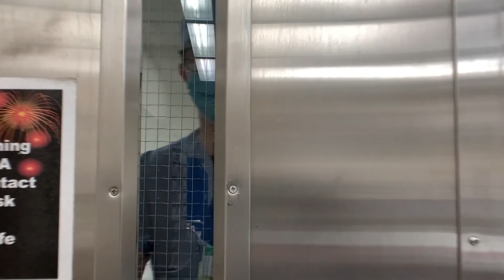OHSU Transplant and Hepatobiliary Surgery Fellowship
Welcome to the OHSU ASTS Transplant and Hepatobiliary Surgery Fellowship. The aim of our fellowship is to provide outstanding clinical training in transplantation with broad exposure to the essentials of deceased donor procurement of liver, kidney and pancreas grafts and the recipient procedures for these organs.  In addition, fellows will meet requirements for certification in living donor nephrectomy and specialty training in Hepatobiliary surgery.  A core faculty of 7 surgeons are dedicated to providing a complete, rounded, and rewarding fellowship experience.